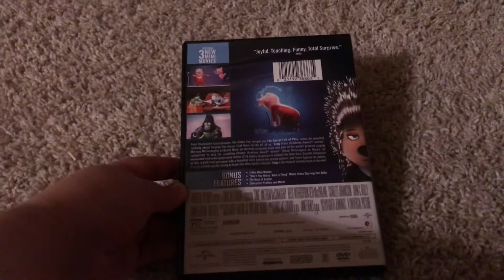Sing DVD Review